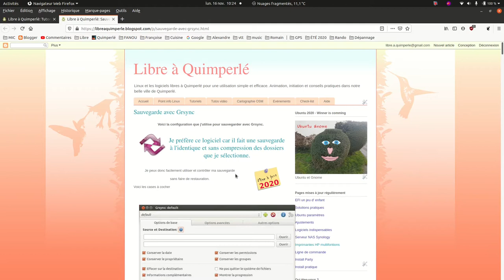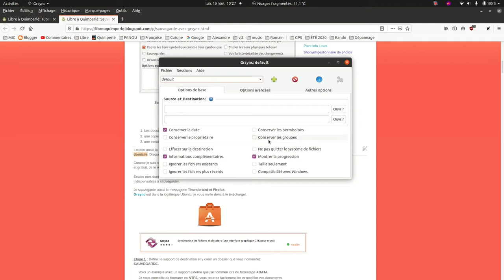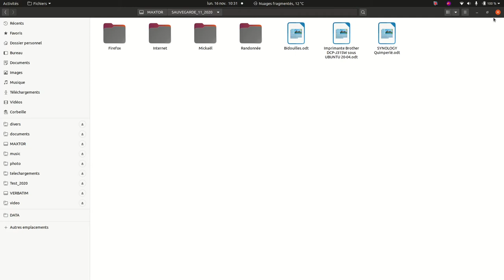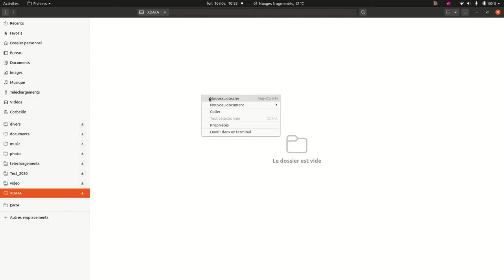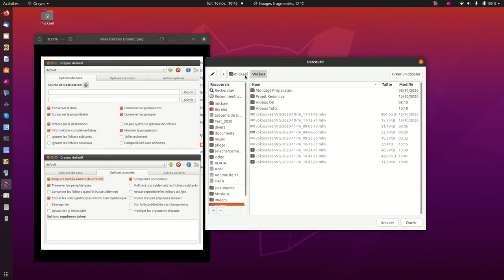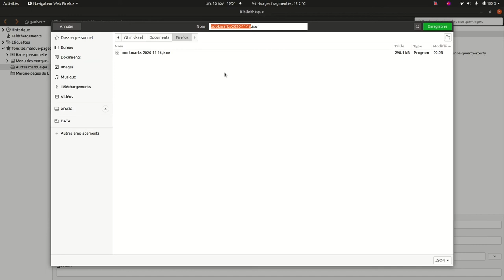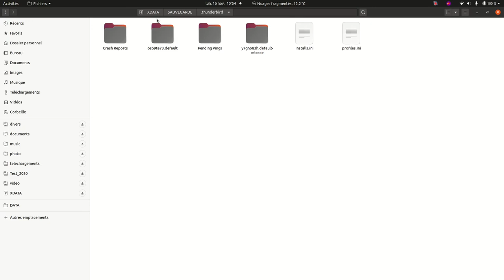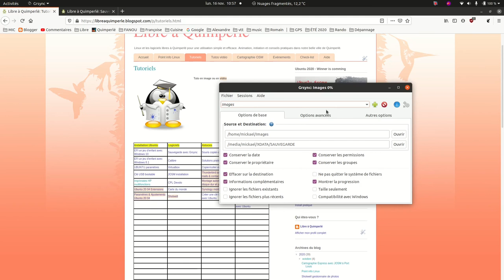Sauvegarde avec Grsync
Sauvegarder facilement vos documents avec le logiciel Grsync.